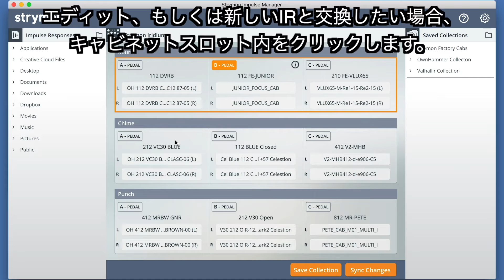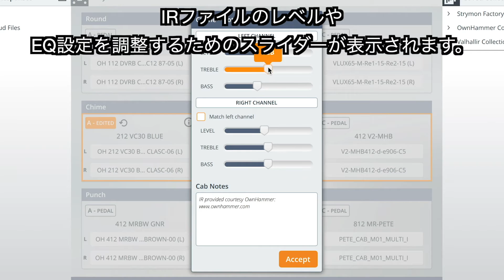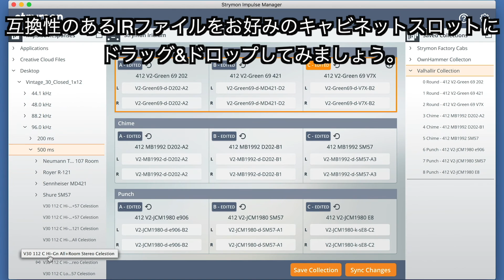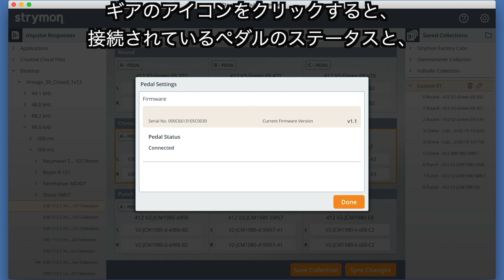strymon impulse manager （日本語字幕）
strymon「IRIDIUM」専用のIRソフトウェア、「インパルス・マネージャー」について解説をしています。インストールや使用方法などの参考になさってください。